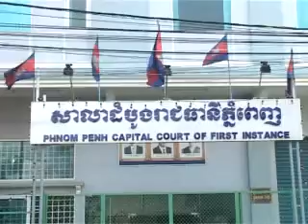Municipal court hearing in a case against Sam Rainsy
September 8, 2010: Municipal court hearing in a case against Sam Rainsy